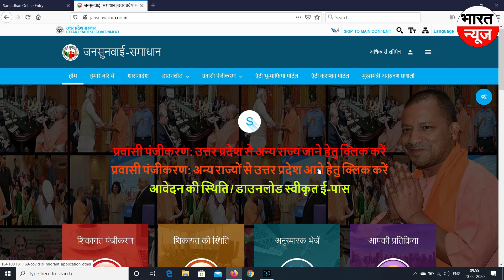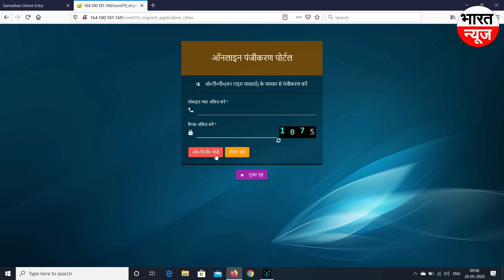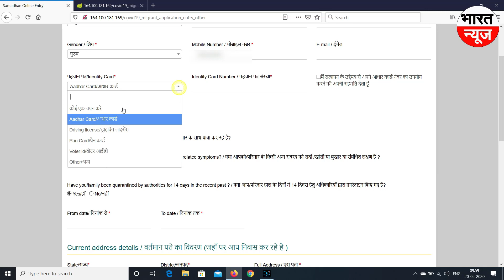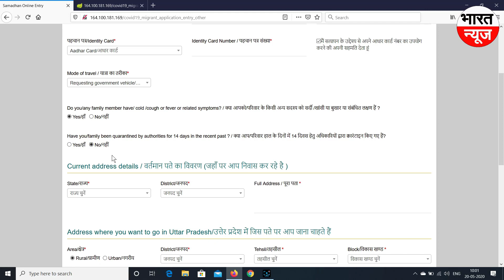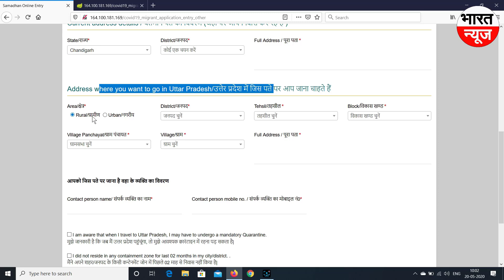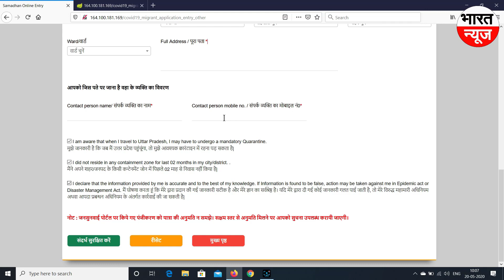चंडीगढ़ से फैज़ाबाद अयोध्या जाने के लिए इस वेबसाइट पर रजिस्ट्रेशन करवाए | Chandigarh Se Faizabad Jaye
Search Result

1) Abp News

(2) Bharat News Hindi

(5) maharastra news

(6) labour work from home in mumbai

(7) mumbai train

(8) mumbai local train map

(9) pune to mumbai train

(10) mumbai local train

(11) delhi to mumbai train

(12)mumbai to delhi train

(13) Utter Pradesh News

(14) lock down kab khulega

(15) ticket booking

(16) flights

(17) airline tickets

(18) flight ticket

(19) train ticket booking

(20) mumbai local train

(21) kab chalegi special

(22) special train kab se chalegi

(23) kahan tak chalegi special train

(24) special train lock down

(25) kahan jayegi special train

(26) Shramik Special Trains

(27) Train kab se chalegi

(28) Rail kab tak chalegi

(30) Special Train Kab Se Shuru Hogi

(31) india me train kab se chalu hogi

(32) india me train kab se chalega

(33) special train kab

(34) special train kab chalu hoga

(35) kab suru hui special train

(35) lucknow special train

(36) new delhi special train

(37) train indian railway

(38) Uttrakhand se delhi kaise jaye

(39) Uttrakhand kaise jaye